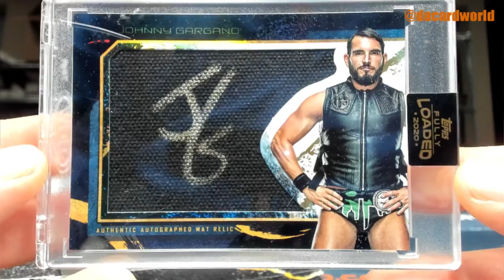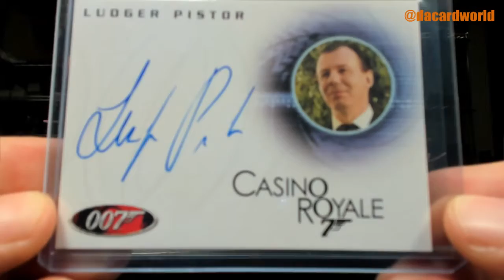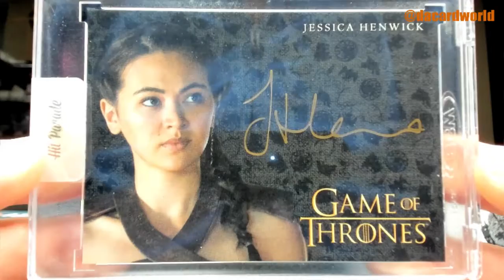Phil's HP Entertainment Limited and WWE Fully Loaded Break